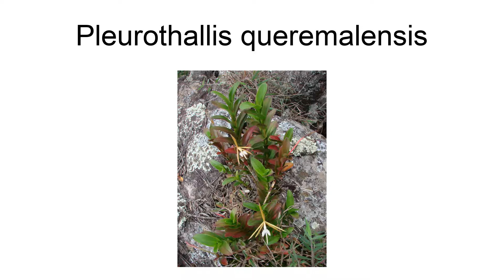Pleurothallis Queremalensis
Pleurothallis queremalensis is a species of orchid plant native to Colombia.

== References ==